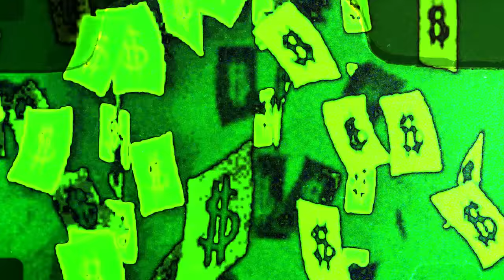Rick Hyde, Benny The Butcher, G Herbo - Alone (Official Visualizer)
“Alone” Rick Hyde, Benny The Butcher, G Herbo (Official Visualizer)

“Alone” Rick Hyde, Benny The Butcher, G Herbo OUT NOW!
Smart Link: RickHydeAlone.lnk.to/fLLKQk

ALONE LYRICS
You can see my shit lightin up
Through the booth window

Straight like that, yo, uh
I gotta lie cuz I’m loyal
## & make him work lock from the oil
Black soprano sign and get a chain, glock and a lawyer
Notorious when you talk running traps and enjoying it
Shit I graduated valedictorian
They want me buried and broke
But since 14 I’ve been married to dope
What we deserve heaven or hell, apparently both
My hustle way more advanced, the double yay yeah I danced
A brick of yay with a stamp to London, with ye’ on the ranch
Got a thing for spotting hustlers, catching them hungry
He did a dub but still remember the texture of money
I’ve sold dope, been set up got arrested with money
Pay legal fees and make bail, with the rest of the money
I did a lot for my team, I ain’t takin no cred
But how you say you love a nigga, and ain’t break no bread
We ran strips now we break record labels instead
Stay calm that first million gon’ play with yo head

I bet my life with this shit, there was so much sacrificing and shit
That I ain’t used no invites in this shit
I spearheaded my own movement, I control my own music
Mama always taught me no expression when you going through it
When she told me it was cancer I didn’t know she was going through it
It was too late
Her soul was too great
Guess God needed an angel, & I needed an angle
I wish that I could talk you up outside then I chalk it up
The boogie had me dancing with the devil and I felt it
I always got this feeling from the money when I dealt it
If we talking smoke I want it all like I’m selfish
Don’t know if imma fry or imma grill it like its shellfish
Had the steakhouse with Orlando the lobster on Atlantic
You won’t get this opportunity like running out of chances
My third of forth tour, I’m raking up more
Why you worried about mine you should be worried about yours mother fucker, uh

I was thuggin it forreal
40 by my rib, I’m out there bussin off them pills
Tryna tell my lil bro chill cuz he gon’ kill something
Just lost one of my niggas, tried to grieve but I can’t feel nothing
We right back in that (inaudible)
Back on action like we missing
My aunties told my mama tried to stop me I wasn’t listening
(inaudible) mama’s on that concrete he keep bleeding now she’s kissing him
Couldn’t catch us with those glocks, so they just locked us for soliciting
But shhh cuz they listening
Triple Cuban link I’m glistening
Bet not reach cuz that’s too risky, might get hell for your decisions
If I give a shit that’s seldom, I’m held in that position
Plus I held it with precision, don’t get shot by my suspicion (tonight)
I’m just tryna get some millions, death is not in my intentions
I’m still fresh up out the trenches
A five up in my dickies
& this rap shit helped me duck a jail sentence
DJ L a witness
Can’t be sitting up in no cell silly
I got bail with me
Can’t afford to take no L’s silly
I got L’s with me
Riding foreign
Ain’t no L’s with me, (inaudible) still with me
Where I’m from you don’t get lil pitty, that shit real gritty
I got nigga’s that’s gon’ do work for me, from them real cities
Count up money when I’m lazy
My girl chill with me
Yea my bitch she know I’m crazy but she’s still with me
The more I saw the less it saved me
But what else can you expect if I’m an essex baby
Smoking weed cuz I be going post traumatic, crazy
Know this trap house ain’t no mama but she gotta raise me
& his granny wasn’t Christian, but she tried to save him
No he ain’t give her no diploma she just got a daisy, damn that’s crazy